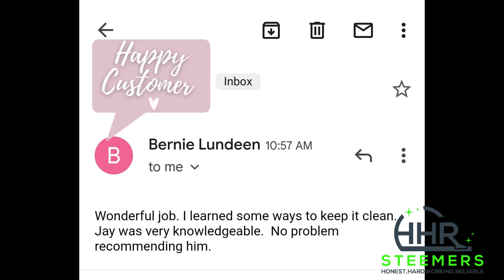I Didn’t Know the Floor Was This Color | LVT Cleaning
cleaning some extremely dirty lvt flooring.